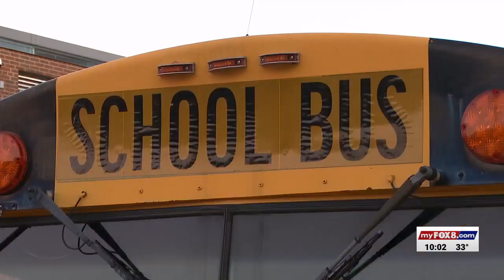High school coaches drive shuttle buses to help with school bus shortage